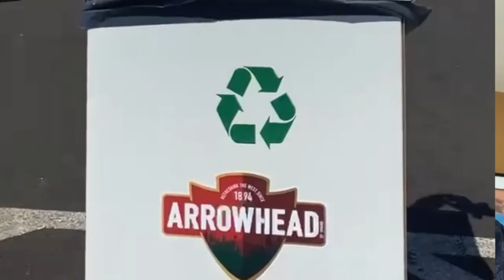BlueTriton Brands - Keep America Beautiful interview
Keep America Beautiful is working with our partners in recycling, BlueTriton Brands, to multiply our impact this GivingTuesday.

Take the MadeBetter® Recycling Pledge today! For every plastic bottle you pledge to recycle, BlueTriton Brands will donate one bottle of clean water to a community in need!

Multiply your impact today!